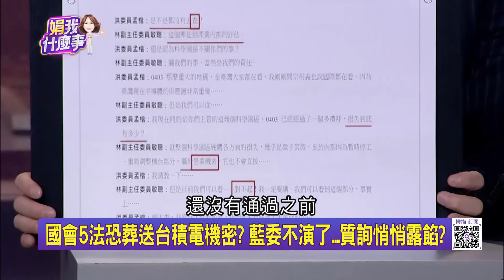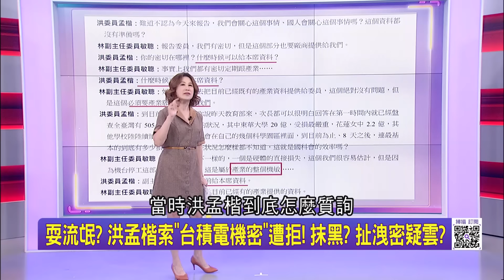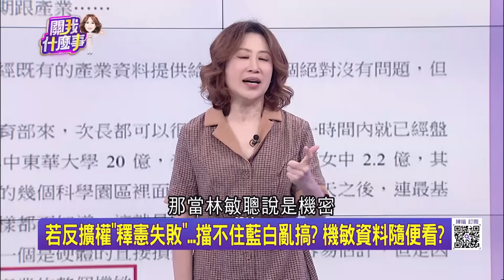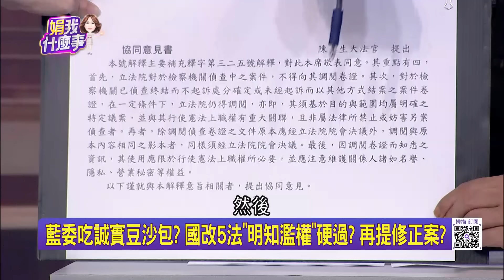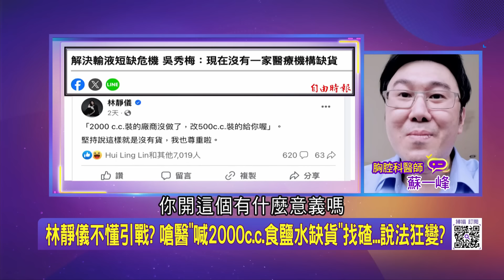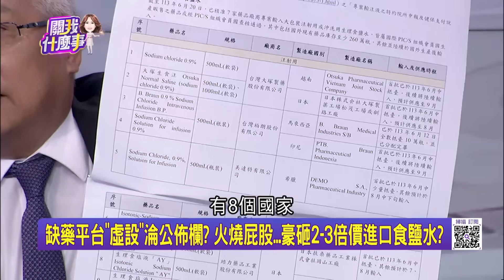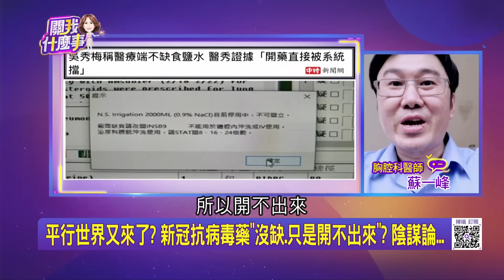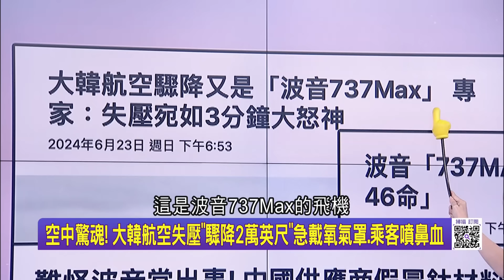國會5法過關恐葬送台積電? 藍委不演了...質詢悄悄露餡? 釋憲攻防開打! 藍狂妄"人人翁曉玲上身"? 詆毀大法官壯膽?｜陳斐娟 主持｜【關我什麼事PART1】20240624｜三立iNEWS